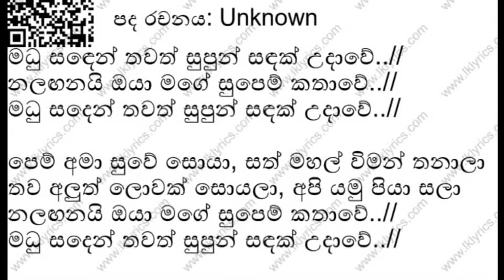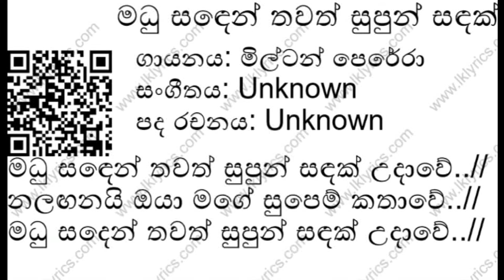Madu saden thawath Karaoke,Milton Perera,Srimal Music Academy